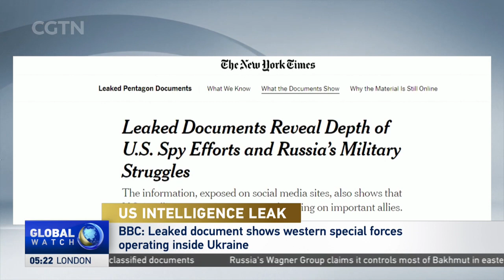Biden administration scrambling to assess, contain fallout of most damaging Govt. leak in a decade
The Biden administration is scrambling to assess and contain the fallout from the most damaging US government information leak in a decade. Some of the nation's most tightly guarded secrets have revealed details about the Ukraine conflict and how the US spies on other countries.